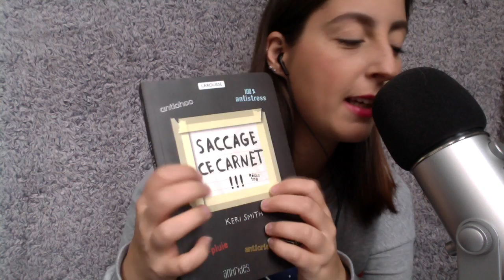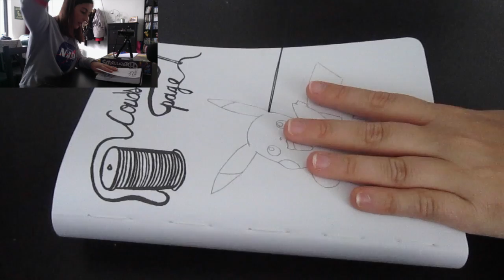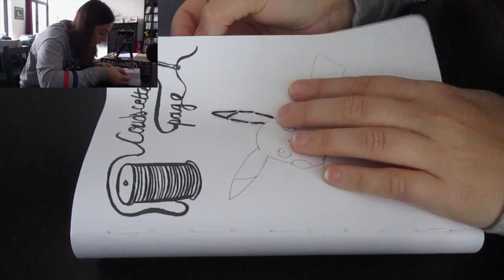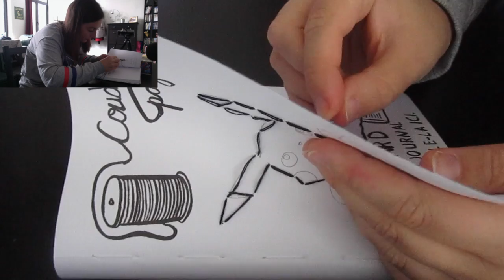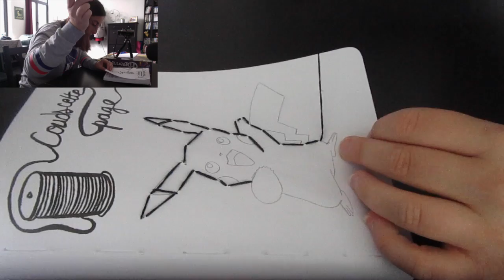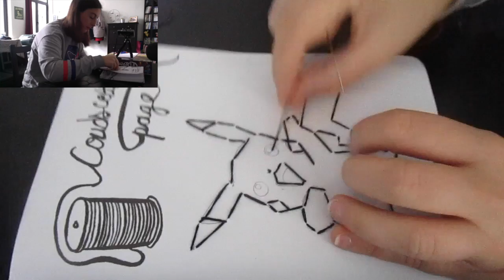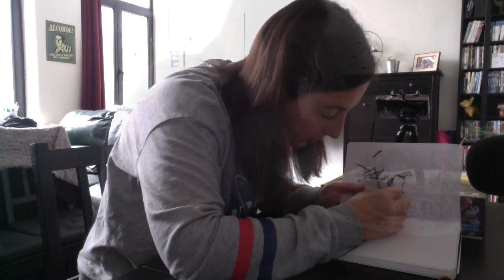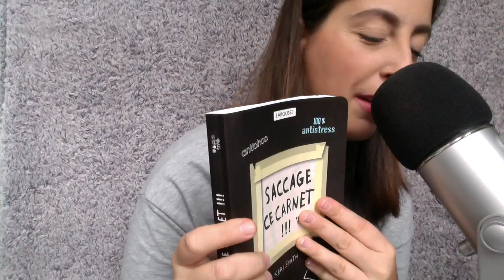ASMR FR • Saccage Ce Carnet ! 😁 - Multi déclencheurs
Bonsoir les amis ! Aujourd'hui je vous retrouve pour la fameuse vidéo "Saccage ce carnet" que vous avez été très nombreux à vouloir :D Pour ce premier saccage, nous allons coudre dans une des pages ! J'espère que cela vous plaira, détendra et relaxera 🙂
↓ ↓ ↓ ↓ ↓ Déroule la barre d'infos ↓ ↓ ↓ ↓ ↓

Je filme avec mon MacBook Pro mon Canon Ixus 190 ) et mon micro Blue Yeti

Bonne soirée ! ♡

Laura